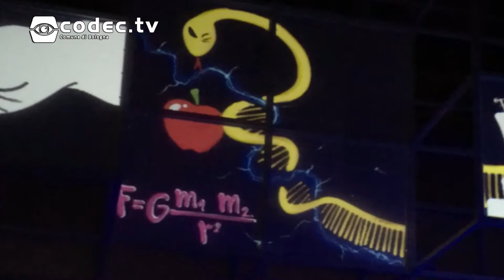Rusty e Ezio Bosso - Performance di Virtual Street Art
Mercoledì 11 ottobre si è svolta la performance di Virtual Street Art di Rusty con l’intervento musicale di Ezio Bosso, in occasione del lancio del Centro Arti e Scienze Golinelli di Bologna.